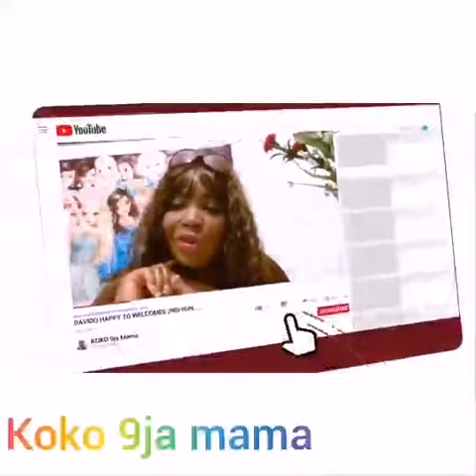DEEPER LIFE KUMUYI & MAMA DON DAVIS FINALLY SETTLÉD OUT OF C©URT MAMA DON DAVIS WAS AÇÇUSED OF BRIBE